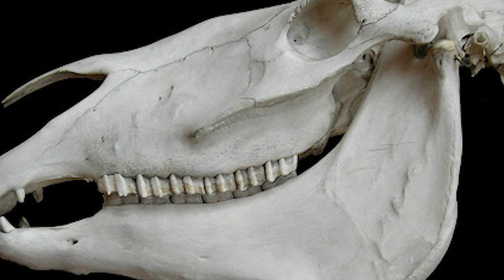MUTANT Animals Found In Radioactive Places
We're all aware of what crossbreeding is. Crossbreeding is defined as the process or the act of producing offspring particularly through mating two purebred individuals but come from different breeds, varieties, or even species. But sometimes there are other reasons why we see mutant animals. One of those reasons is radiation or chemical reactions. In this list, we take a look at some of the most insane mutant animals we've come across. This is MUTANT Animals Found In Radioactive Places!

0:00 - Snakes with limbs
1:10 - Octogoat
2:17 - Cows
3:07 - 3 Eyed Fish
3:40 - Butterflies
4:30 -  Cougar
5:25 - Unknown Creature
6:22 - Big Teeth Fish
7:17 - Dolphin Head Fish
8:04 - Frog
9:07 - Bloopers